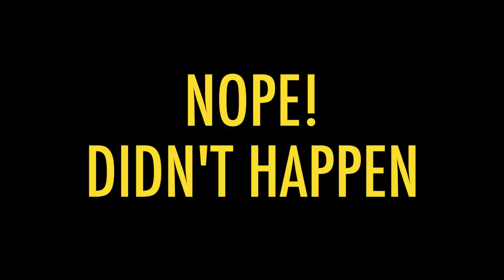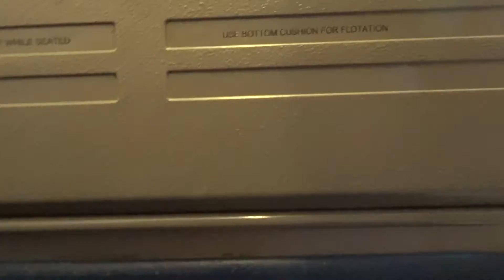SHE CAN'T SAY BUT